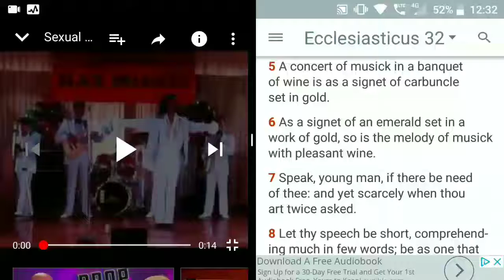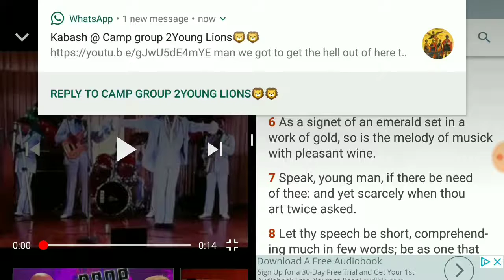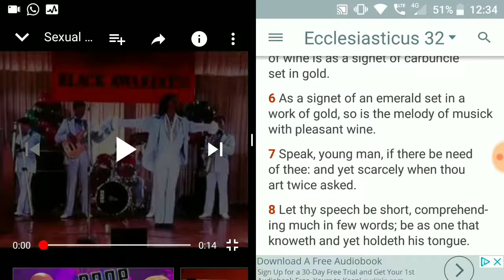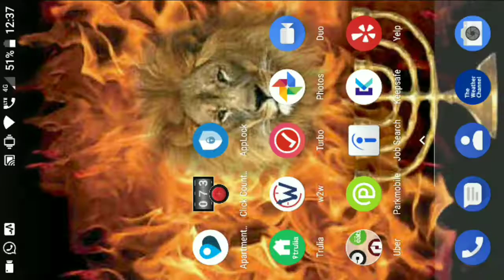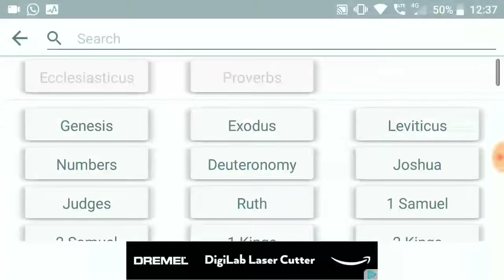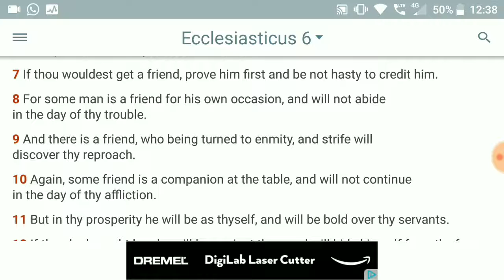Spiritual Exercise #013( You're Not On A Level Because You Know Precepts)